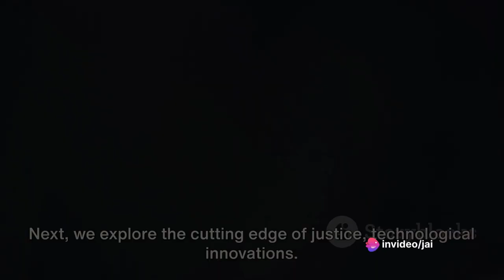Intl Online Conference - Global Crime Prevention, Justice & Criminal Victimization - Dec 23-24, 2023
🌍 Join Us at the International Conference on Global Crime Prevention, Justice, & Criminal Victimization 🌍
📍 Location: Online (Google Meet / Zoom)
🔦 Theme: "Securing Global Communities: Challenges and Innovations in Crime Prevention, Justice & Victimization"
🏛️ Hosted by: International Institute of Justice and Police Sciences, Electronic City Campus, Bengaluru, Karnataka, India
Are you passionate about creating a safer world? Eager to explore innovative solutions for global crime prevention and justice? Don't miss the chance to be part of the most insightful event of the year!
🔦 Key Highlights:
✅ Explore cutting-edge research and trends in global crime prevention.
✅ Engage with experts, scholars, and practitioners in the field of criminal justice.
✅ Discuss strategies for the prevention of crime and support for victims.
✅ Collaborate with criminal justice professionals from around the world.
🌐 Connect from Anywhere:
No matter where you are, you can be part of this important dialogue. Our online platform ensures that you can join us from the comfort of your home or office.
📚 Who Should Attend and present paper? 🌍📚📊🌐👮‍♂️🤝
Criminal Justice Professionals
Academics and Researchers
Policy Makers
Social Workers
Advocates for Victims' Rights
Students (UG/PG/PhD) from any field that has a passion on Justice.
💡 Why Attend?
This conference is your gateway to the latest insights, tools, and strategies in crime prevention, justice, and support for victims. It's the perfect opportunity to network and collaborate with like-minded individuals.
📝 Register Today:
Secure your spot at the International Conference on Global Crime Prevention, Justice, & Criminal Victimization.
Let's work together to build a safer and more just world. We look forward to welcoming you online on December 23-24, 2023, for an inspiring and informative event!